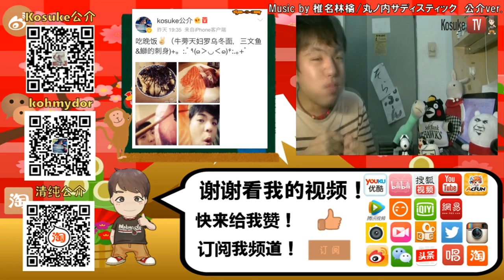日本考试吉祥食物乐天利三元猪排胜利汉堡ロッテリア「4種チーズと三元豚ヒレ勝つバーガー」